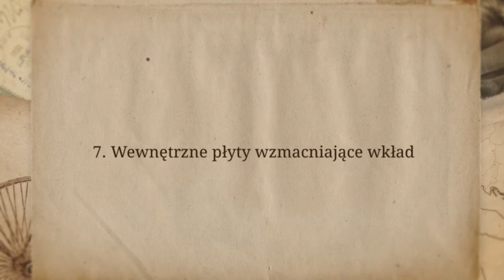Ogrzewanie kominkowe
Jeśli chcesz dowiedzieć się więcej o ogrzewaniu kominkowym, zachęcamy do przeczytania artykułu na blogu MGProjekt.